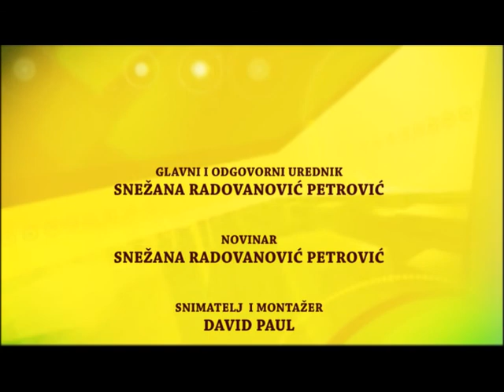LETO 2021 Kinga Salaš Festival Ovčarstva